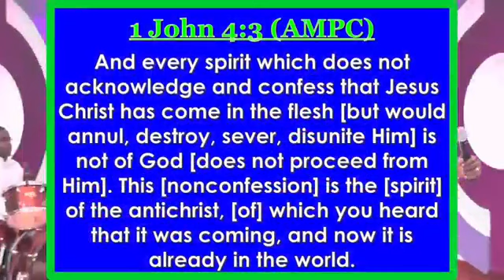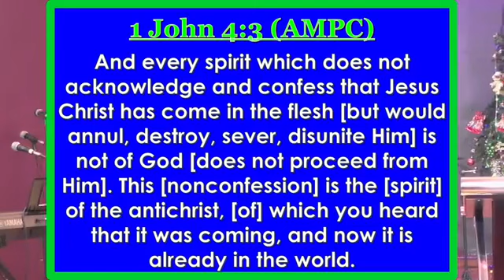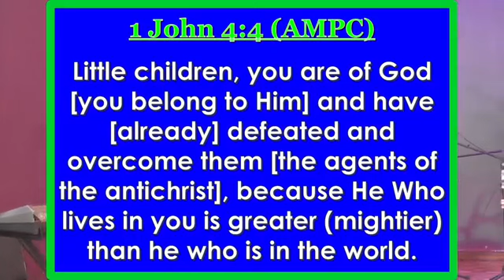THE ESSENCE OF CHRISTMAS || REV SAMUEL CHOMBA || KPC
KPC is a local church whose mandate is to transform lives.
We are located in Kagumo town,Kirinyaga County along Kerugoya-Karatina Highway, Kenya, East Africa.